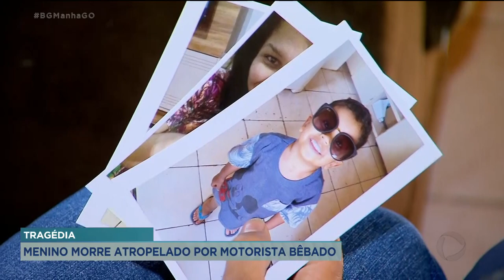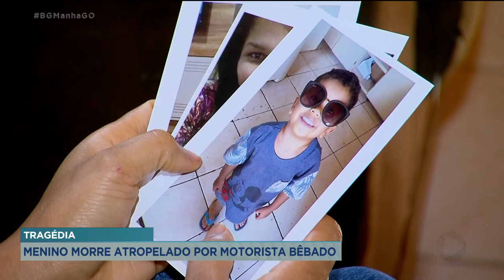TRAGÉDIA: MENINO MORRE ATROPELADO POR MOTORISTA BÊBADO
UM MOTORISTA FOI PRESO SUSPEITO BEBER E INVADIR UMA CALÇADA E MATAR UM MENINO DE APENAS 3 ANOS, NA PORTA DE UMA IGREJA. A CRIANÇA ESTAVA ESPERANDO PRA FAZER UMA APRESENTAÇÃO MUSICAL DURANTE UM CULTO.